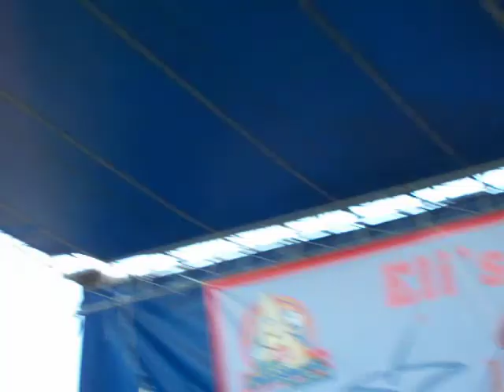Stereopath 9-15-07 Cheesecake Song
Stereopath(Raposo)in Chicago Sept.15,2007